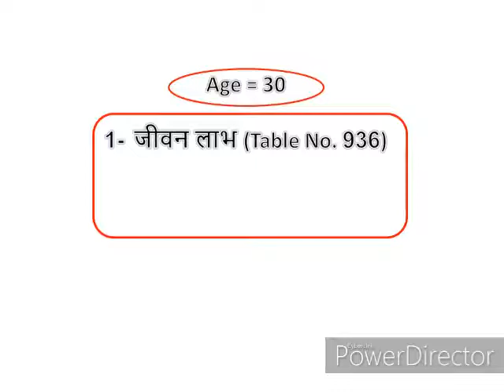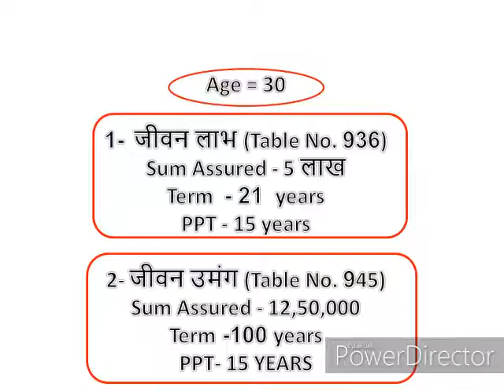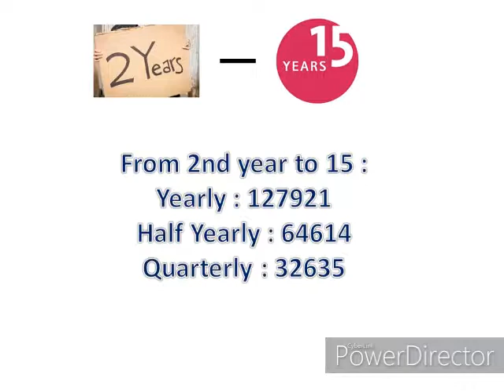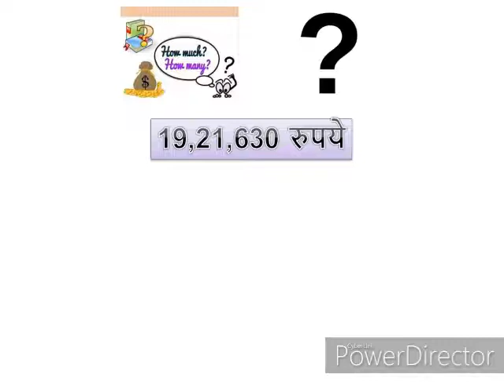बचाये 365 रुपये पाए 1 Crore 35 Lakh || Get Lifetime Payment || LIC का नया प्लान कॉम्बिनेशन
Hi
Today Video - बचाये  365 रुपये पाए  1 Crore 35 Lakh || Get Lifetime Payment ||  LIC का नया प्लान कॉम्बिनेशन
1. MAD-S Pu Synthetic Leather Laptop Bags Stylish Office Laptop Bag For Men
2. K8 Wireless Microphone for YouTube
3.  Dell Inspiron 5430 13th Gen Laptop,
4. Lok Vyavhar in Hindi : (लोक व्यवहार) (Insurance Agent Must Read )
5. Amazon Brand - Symbol Men's Regular Shirt
6. High-Back Chair for Office & Home
7. Smart Standard Multi-Purpose Laptop Table with Dock Stand